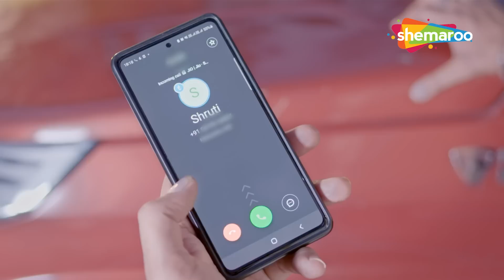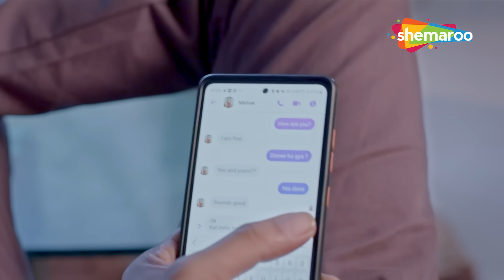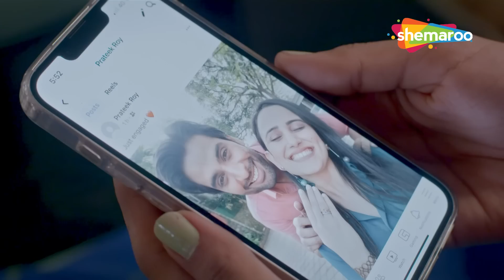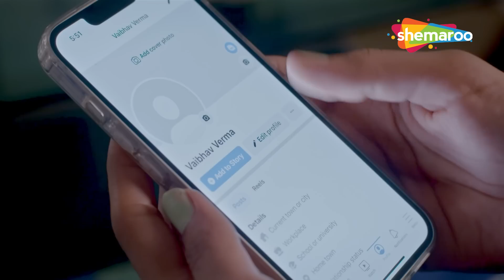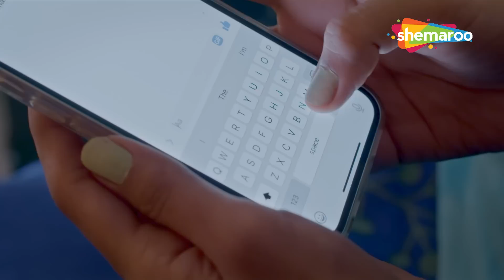गर्लफ्रेंड से परेशान बॉयफ्रेंड ने लिया ये निर्णय | Crime World | Girlfriend Bani Sardard